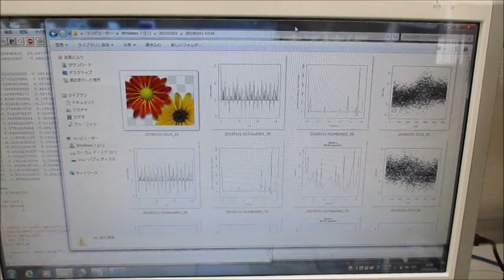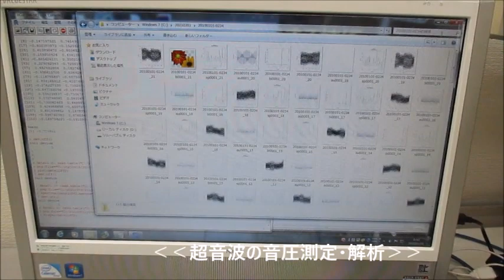超音波の音圧測定解析システム（超音波テスター） Ultrasonic-labo